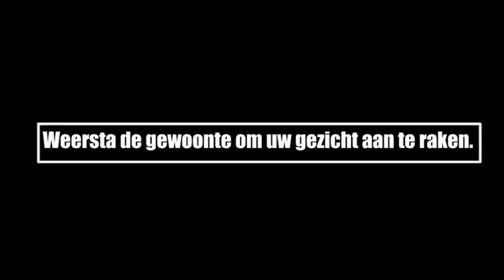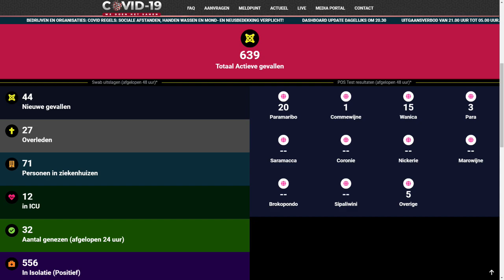ATV COVID-19 UPDATE 4 Augustus 2020